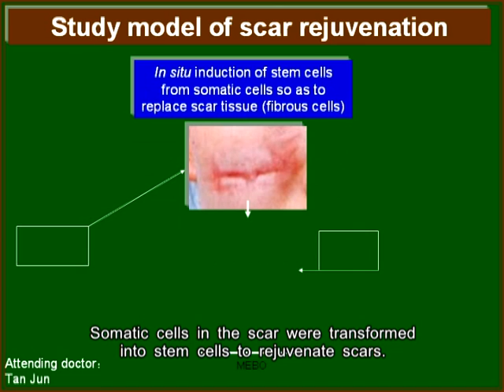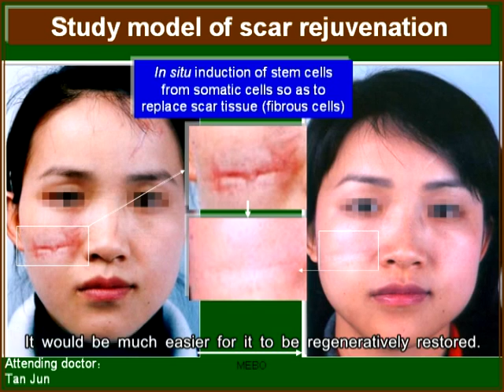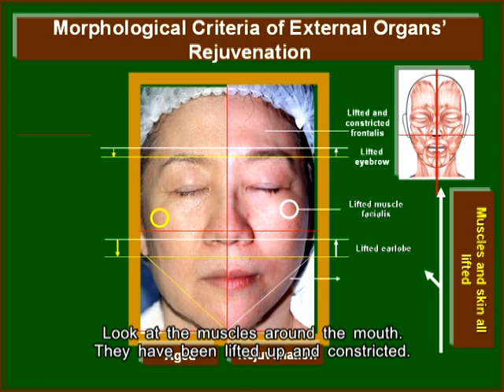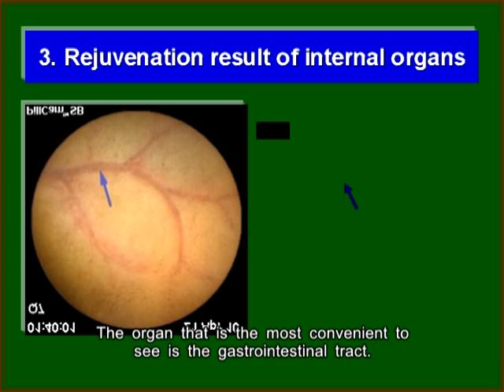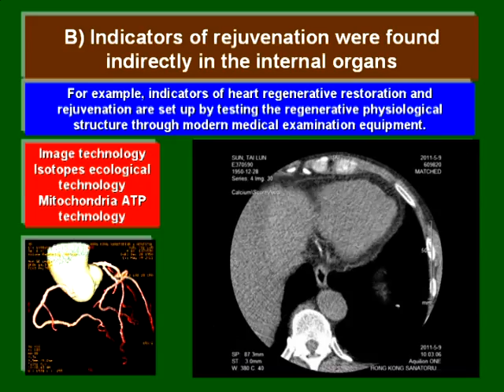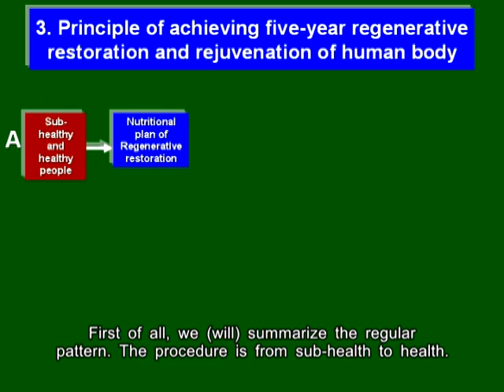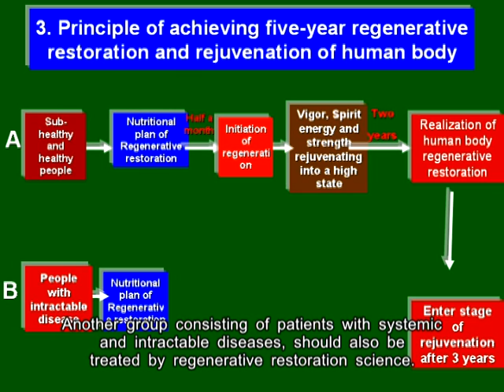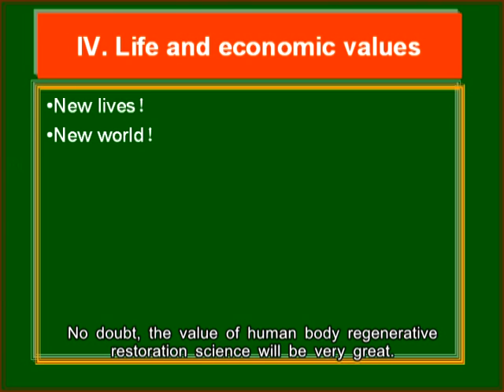Application of HBRRS Part B-3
Demonstration lecture on the application of Human Body Regenerative Restoration Science, Sep. 16, 2011, Part B